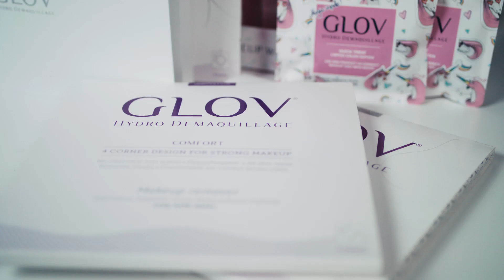Abschminken nur mit Wasser + Verlosung I COB by Paola Maria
Hey Leute

Fühlt euch gedrückt und zerquetscht
eure Paola Maria  ♥

Besucht meine anderen Profile ♥

Vielen Dank für's Anschauen meine Lieben und danke, dass ihr mich so sehr unterstützt und mir so viele Kommentare, Likes, Vorschläge, Ideen und liebe Grüße da lasst. Ihr seid so lieb :)

Die mit * gekennzeichneten Links sind Affiiate Links diese mit dem Partnerprogramm von Amazon zusammenhängen.